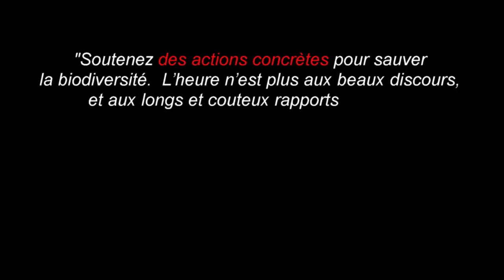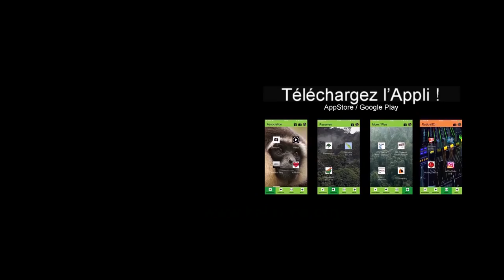DES SINGES DE NOUVEAU LIBRES ! [ Agressive ex-captive siamangs !]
Ep73
Des Nouvelles des siamangs libérés il y a 1 an a Sumatra... et il y a des surprises.

Devenez Ami, soutenez Kalaweit, aidez-nous à acheter de la forêt :
Merci

Je vous parle aussi régulièrement de Kalaweit et de nos animaux, dans l’émission de Michel Drucket, Vivement Dimanche sur France 2.

Kalaweit APP
Appstore:

Partenaires et soutiens de Kalaweit:

IPPL
SECAS
Tari Travel
Association Venus
American Association of zookeepers – Cheyenne Mountain Zoo
PleinAir Aventure
LED
Beauval Nature
Beur FM
Olution
Sentinelles du Web
Spaycific Zoo
Greenuit
FERALIS
Parc Zoologique de Cléres
Clever Box
Vertis
1% for the planet
Zoo d’Asson
Ushuaia TV
SARL SC MA2C
Exo Foundation
Groupe AB
Groupe Canal +
MS Laboratoire
Distrilaine
Shift7
SATS Ltd
TAAK IT
Tari Travel
Thoiry Zoo Safari
IDS Ouest
So Wild
Dixit